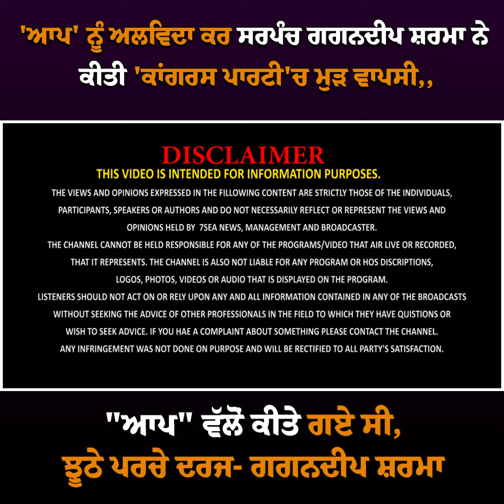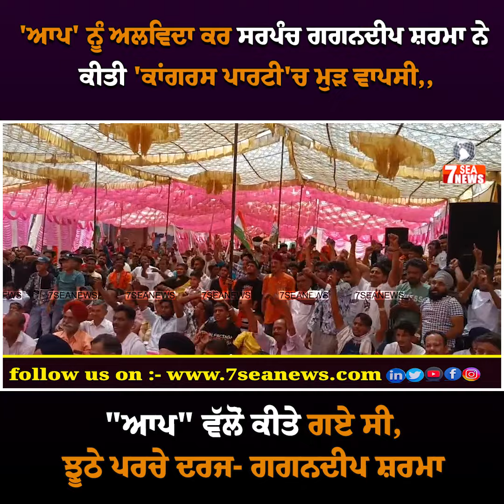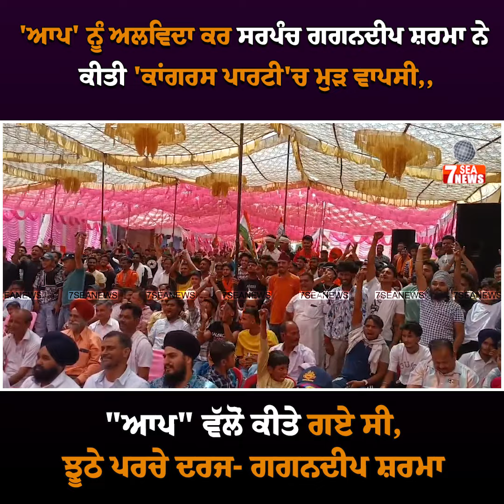'ਆਪ' ਨੂੰ ਅਲਵਿਦਾ ਕਰ ਸਰਪੰਚ ਗਗਨਦੀਪ ਸ਼ਰਮਾ ਨੇ ਕੀਤੀ 'ਕਾਂਗਰਸ ਪਾਰਟੀ'ਚ ਮੁੜ ਵਾਪਸੀ.